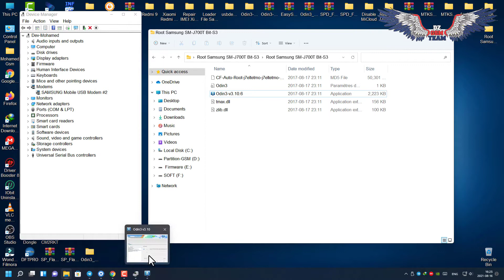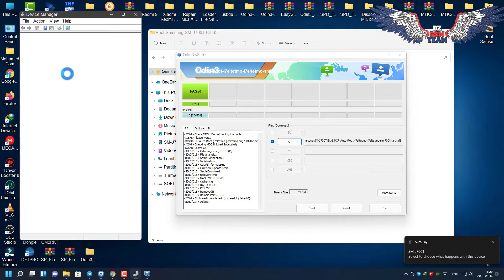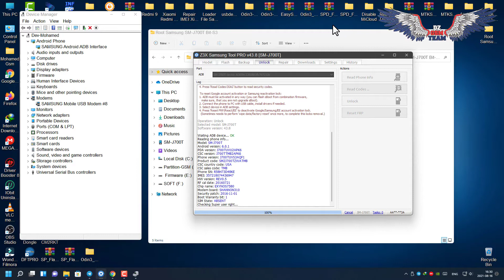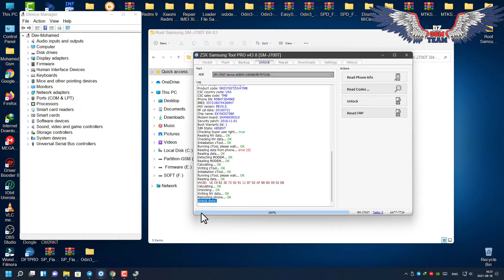Unlock Samsung J7 [ SM-J700T ] Bit-S3 Android 6.0.1